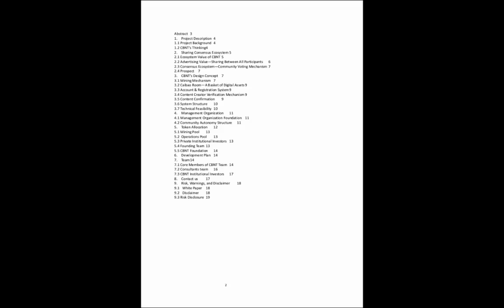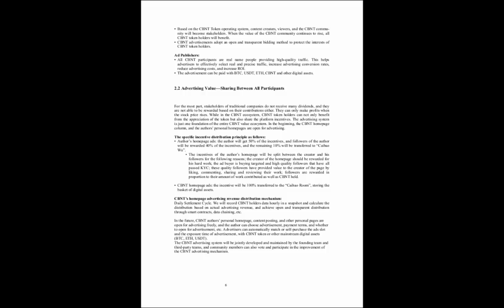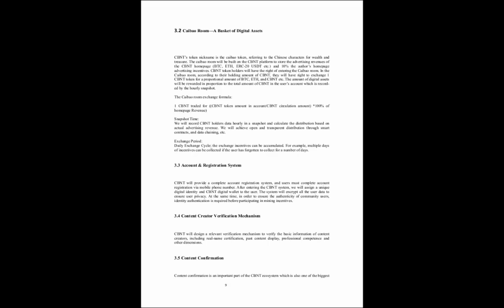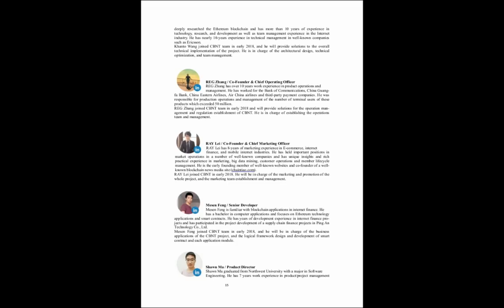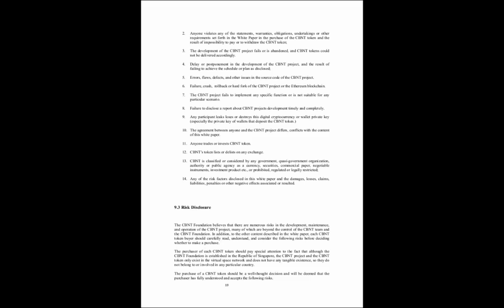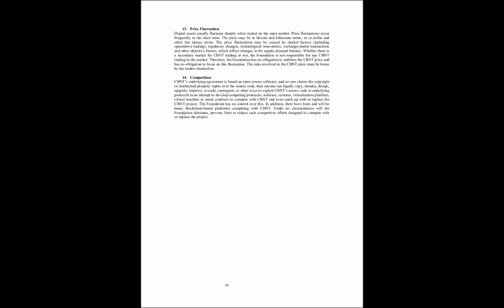CBNT - Обзор WHITEPAPER | Преимущества проекта